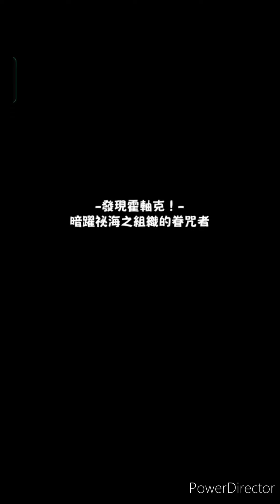【怪物彈珠 】【モンスト】【祕海的冒險船】島二光使徒 眷咒者 霍軸克初見 撒旦rock 機制隊伍配置放說明欄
關卡機制
攻擊次數盾(除了小天使、盾都有)
幻影炮(利用關卡內此機制產生之幻影分身才有輸出)

光小天使 敵人攻擊down，闇小天使  敵人攻擊up

果實
撒旦*2 族擊+7000 種擊+1500 戰擊+1500
瓦爾德*1 族擊、族擊速+5000
黑百合*1 族命擊+2000 型擊速+1000